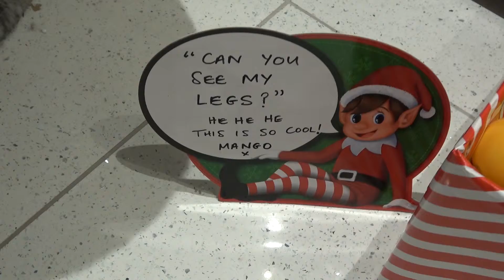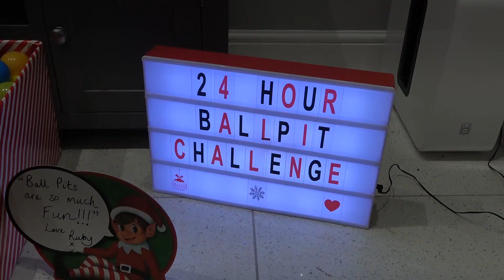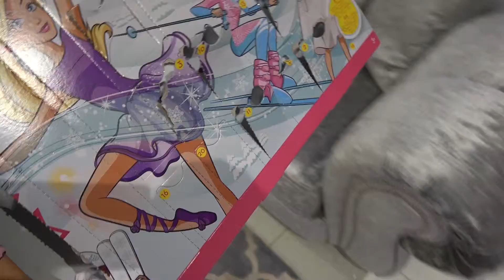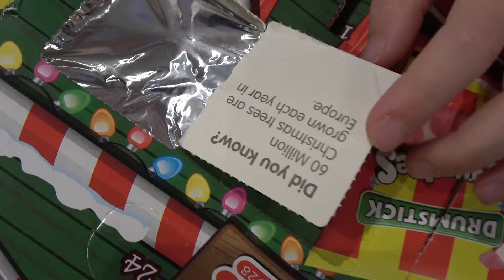Festa do Pijama Brincando com Brinquedos da Barbie, Lol Surpresa e do Natal